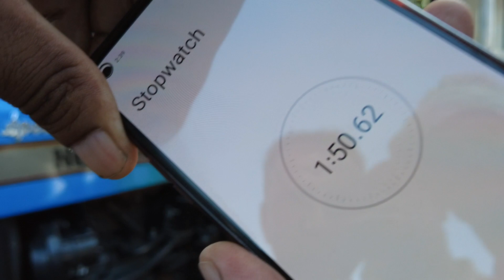किसने किसको घसीटा कोन हारा कोन जीता कासनी के मुकाबले में | Kasni tractor tochan Mukabala